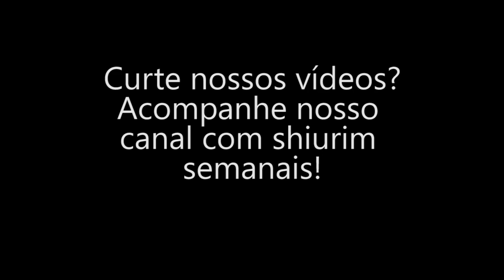Por que nasci nesta família? - Rav Shimshon Bisker